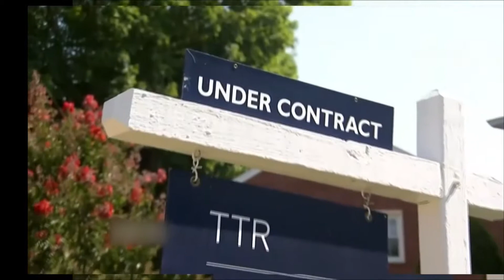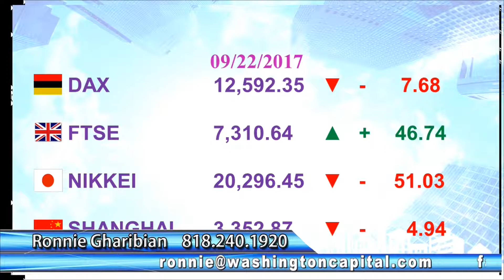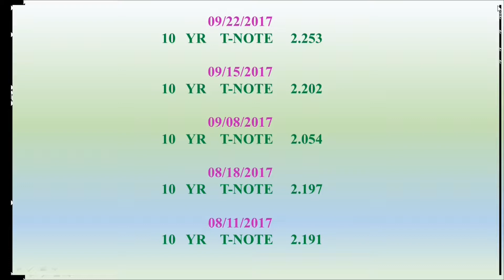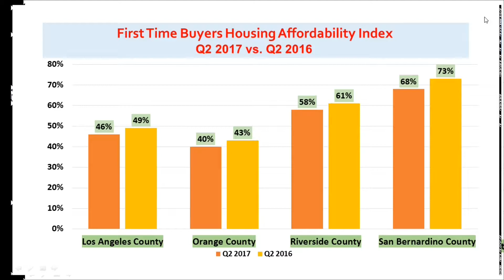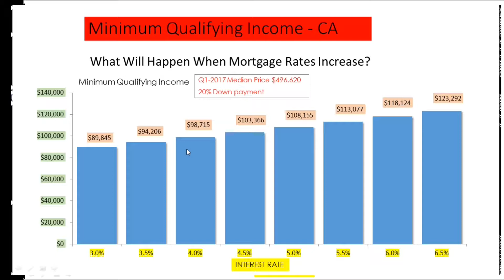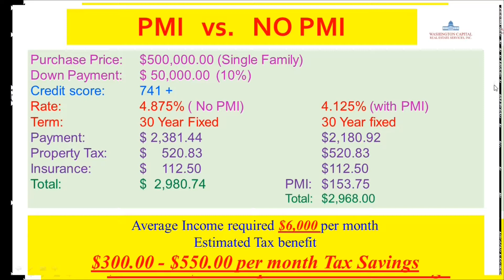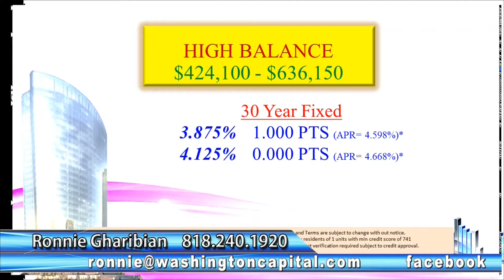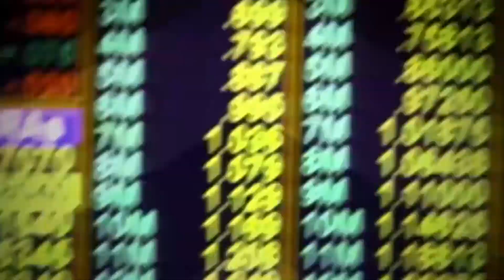Washington Capital 09 24 17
Washington Capital TV Program hosted by Mr. Ronnie Gharibian in Armenian language dated 09/24/2017